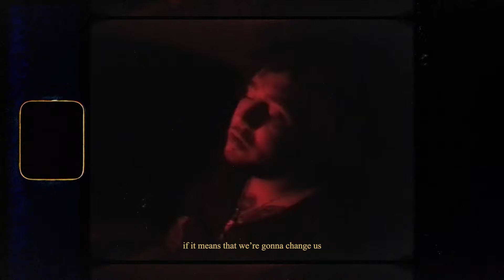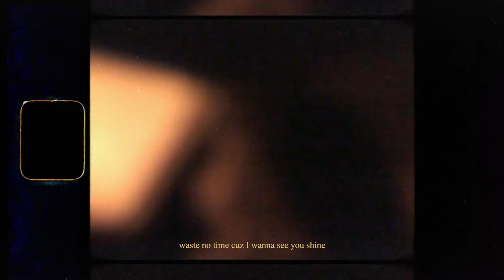Tre Butler, Josiah Odin - Switch (Official Video)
Directed By: Zay Noir & Tre Butler
Produced By: Epik Tha Dawn